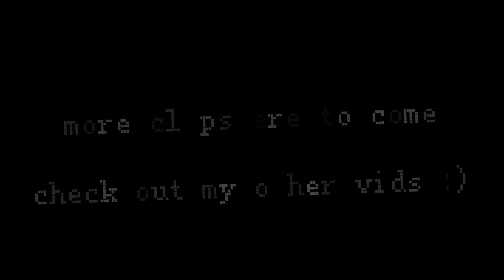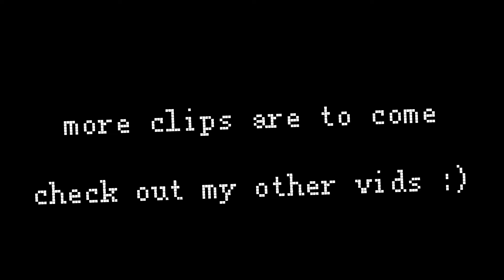See ya Overwatch...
a little tribute to a game I love/hate

thanks for the memories and friends

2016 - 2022